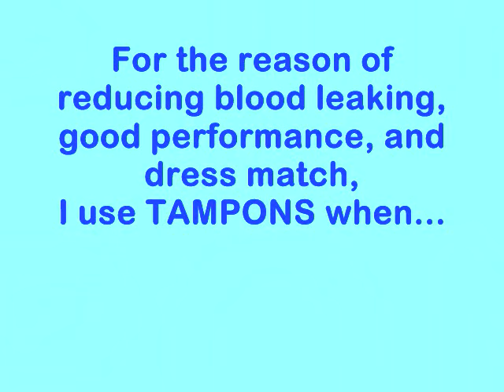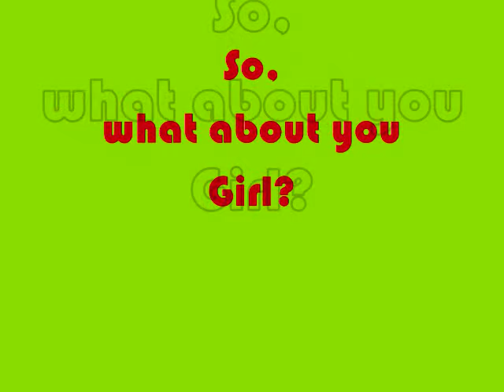Tampons or Pads When to Use Them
Tampons or Pads When to Use Them is a video that shows you Girls my choice whether using tampons or pads for a reason. Both have their own pros and cons, thus I use tampons and pads fro different time and activities. What about you?